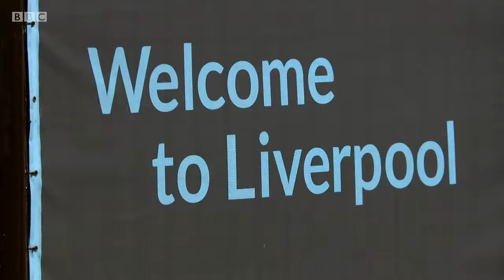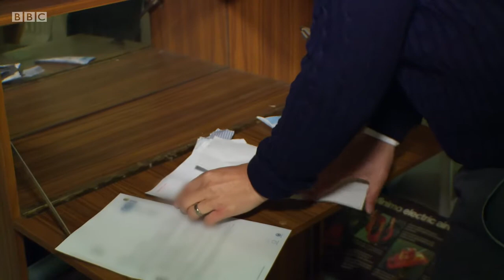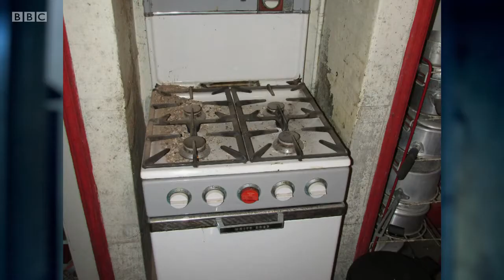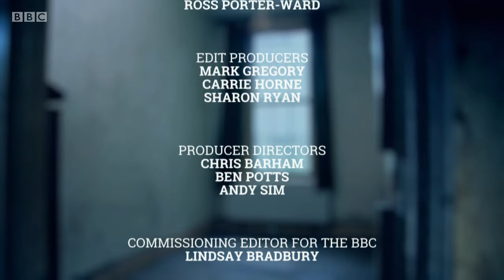Britain's Housing Scandal, Series 2, Episode 9